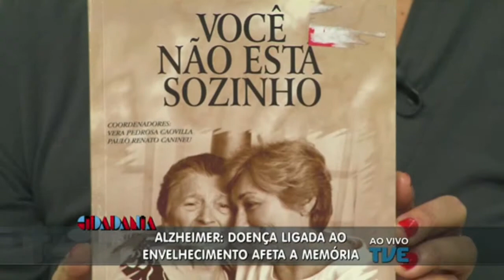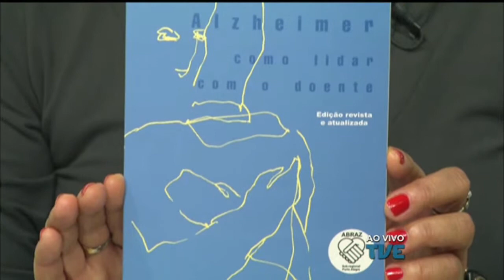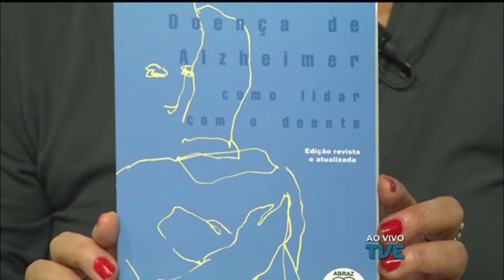Cidadania | Doença de Alzheimer - 05/05/15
Nesta terça, o Cidadania abre espaço para falar sobre a doença de Alzheimer. Estiveram no programa o neurogeriatra do Hospital Moinhos de Vento, Alberto Maia, e a vice-presidente da Associação Brasileira de Alzheimer, Cleonicia Bertolucci.